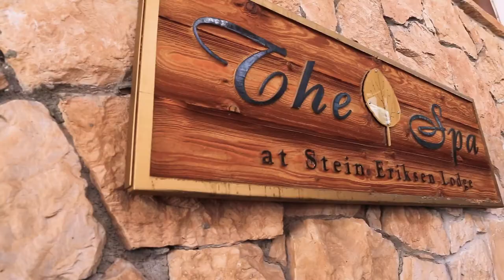Tour the Ultimate Ski Lodge: Stein Eriksen Lodge Deer Valley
Video courtesy of Kenji Crowman Photography and the Island Fever Sisters Blog